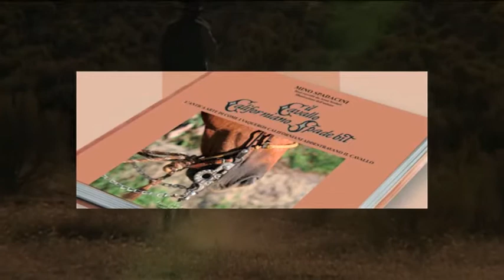ClassHorseTv Tg - 27 gennaio 2015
Al telegiornale di Class Horse Tv si parla del libro "Il Cavallo Californiano Spade Bit" -
Autori: Mino Spadacini e Anna Scolari (testi)
160 pagine
120 illustrazioni autografate di Mino Spadacini
9 fotografie.